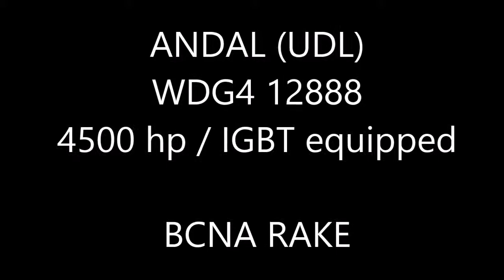The most appealing WDG4: ANDAL WDG4 12888 leads a BCNA Rakes towards Upper Assam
The most appealing WDG4: WDG4 12888 of Andal (UDL) leads a BCNA Rakes towards Upper Assam, captured near Tetelia, Assam.